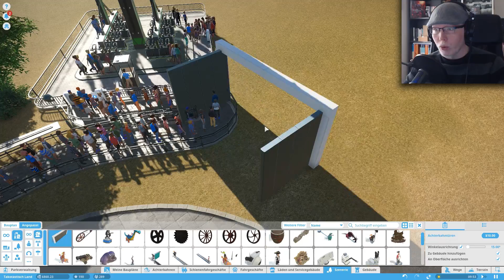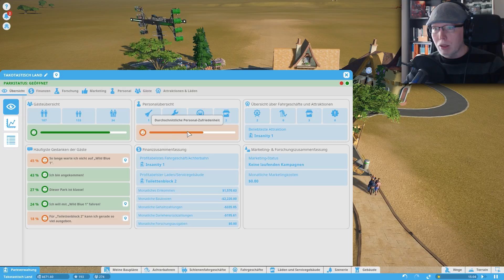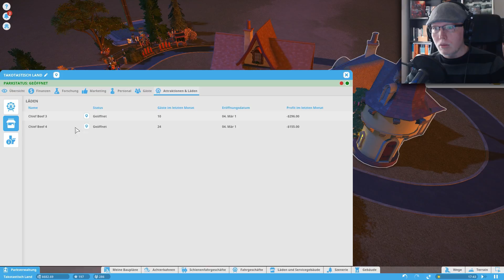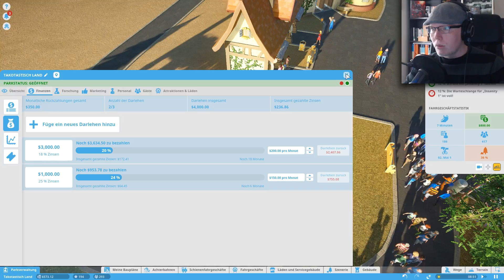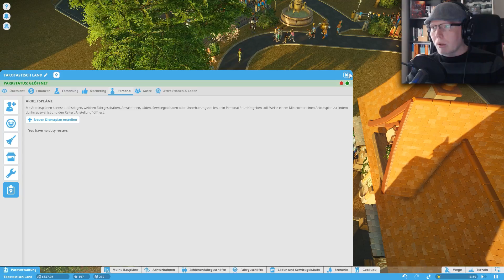MÄCHTIG MIESES MANAGEMENT | Planet Coaster #02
Gehaltskürzungen und Preisanpassungen sind hoffentlich die Lösung unserer Geldprobleme